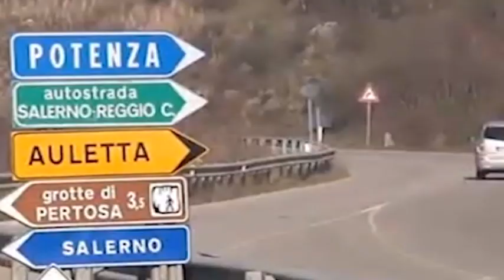LAVORI STATALE 19 POLLA 15GIU